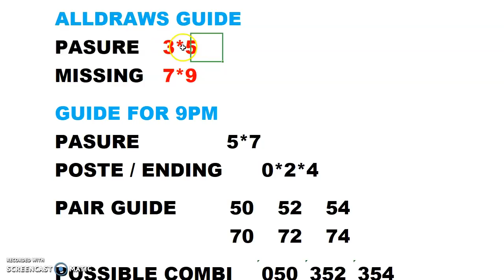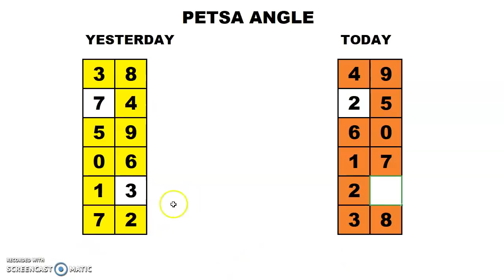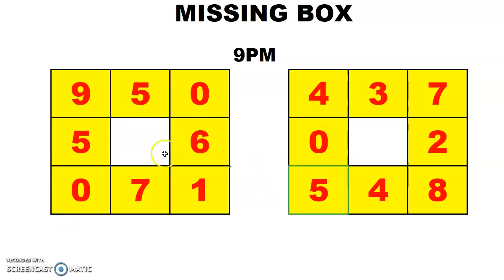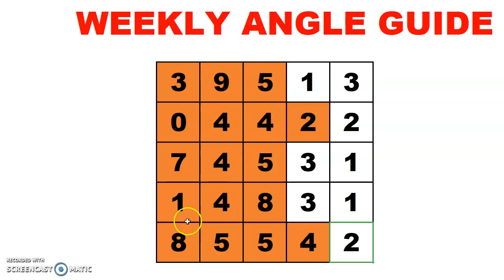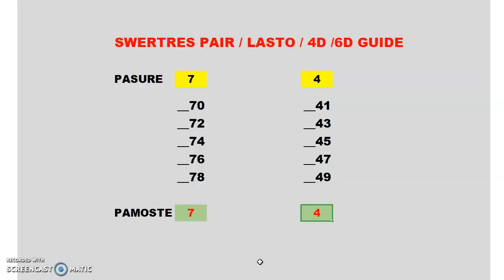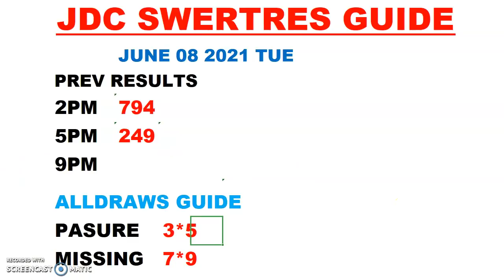9PM UPDATE SWERTRES HEARING GUIDE (JUNE 08 2021)